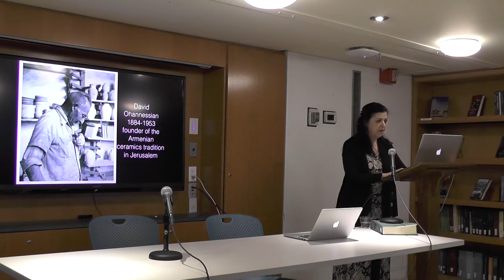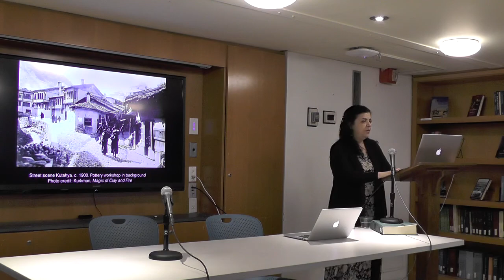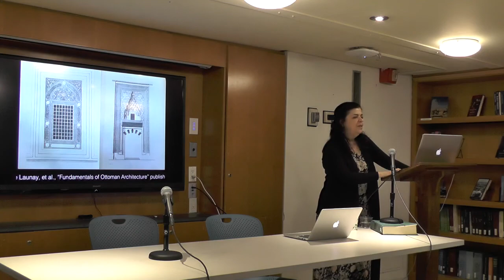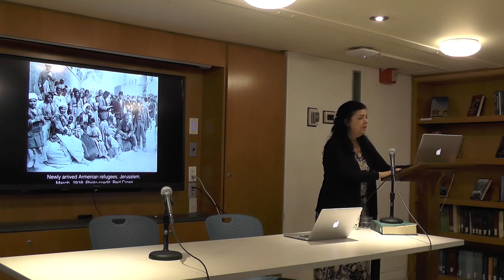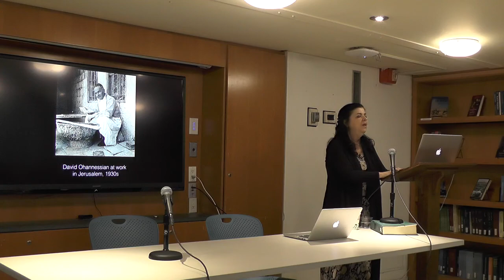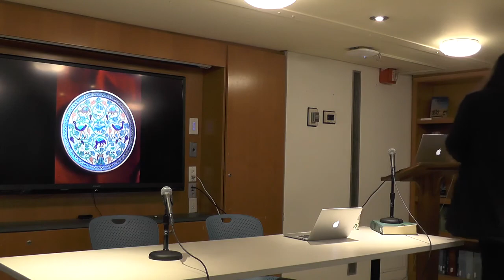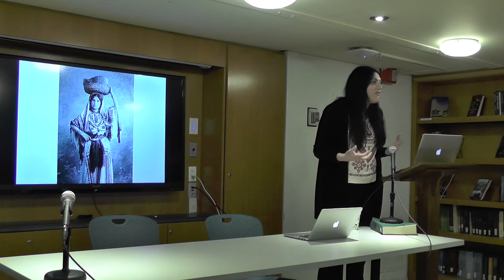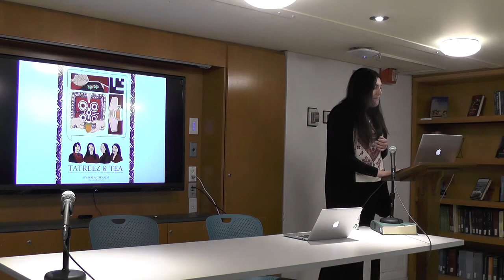Panel: Storytelling in the Middle East (Part 1)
This panel at NYU's Hagop Kevorkian Center for Near Eastern Studies on Saturday, April 6, 2019 brought together three artists whose work is centered on storytelling in the Middle East to talk about their recently published works and the salience of arts and crafts today and historically.

Zeina Hashem Beck read excerpts of her bilingual poetry and reflected on how Arab stories can be told in two languages at the same time. Wafa Ghnaim spoke about her work bringing the traditional Palestinian craft of tatreez to diaspora communities in New York and how Palestinian stories are told through textiles. Ghnaim also held a tatreez workshop earlier in the day. Finally, Sato Moughalian shared the life and work of her grandfather, David Ohanessian, who established the main Armenian pottery workshop in Jerusalem 100 years ago and who is the subject of her new biography, Feast of Ashes.